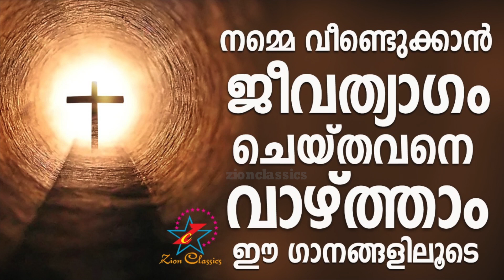നമ്മെ വീണ്ടെടുക്കാൻ ജീവത്യാഗം ചെയ്തവനെ വാഴ്‌ത്താം | Malayalam Christian Songs | Jino Kunnumpurath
[𝑵𝒐𝒕𝒆: 𝑷𝒍𝒆𝒂𝒔𝒆𝒑𝒍𝒖𝒈𝒊𝒏𝒚𝒐𝒖𝒓𝒉𝒆𝒂𝒅𝒑𝒉𝒐𝒏𝒆𝒔𝒇𝒐𝒓𝒂𝒏𝒆𝒏𝒉𝒂𝒏𝒄𝒆𝒅𝒂𝒖𝒅𝒊𝒐𝒆𝒙𝒑𝒆𝒓𝒊𝒆𝒏𝒄𝒆!]

🔔   𝐆𝐞𝐭𝐚𝐥𝐞𝐫𝐭𝐬𝐰𝐡𝐞𝐧𝐰𝐞𝐫𝐞𝐥𝐞𝐚𝐬𝐞𝐚𝐧𝐲𝐧𝐞𝐰𝐯𝐢𝐝𝐞𝐨. 𝐓𝐔𝐑𝐍𝐎𝐍𝐓𝐇𝐄𝐁𝐄𝐋𝐋𝐈𝐂𝐎𝐍𝐨𝐧𝐭𝐡𝐞𝐜𝐡𝐚𝐧𝐧𝐞𝐥!

നമ്മെ വീണ്ടെടുക്കാൻ ജീവത്യാഗം ചെയ്തവനെ വാഴ്‌ത്താം.

♪ Albums  : Parishudhan Mp3,Kazhcha,Snehapalakan Mp3,Ente Yeshu,Karthavu,Parishudhan,Thathan,Yahove,Srushtavu
♪ Singers  : M G Sreekumar,Joby,Sujatha,Madhu Balakrishnan,Geethu,Sudeep Kumar,Elizabeth Raju,Josekutty,Biju Narayanan
♪ Lyrics    : Fr. Joshi Kannookkadan CMI,Manoj Elavumkal,Mathew Thekkekkunnel,Jacob Kottappuram,Jacob Kottappuram,
                  Chittoor Gopi,O N V Kurup,Josekutty

ChristianSong ChristianDevotionalSong ChristianDevotionalSongMalayalam MalayalamChristianDevotionalSong NewChristianSong LatestChristianDevotionalSong JinoKunnumpurath ZionClassics